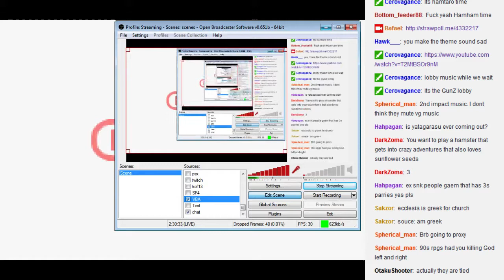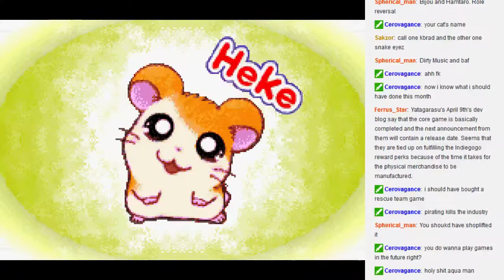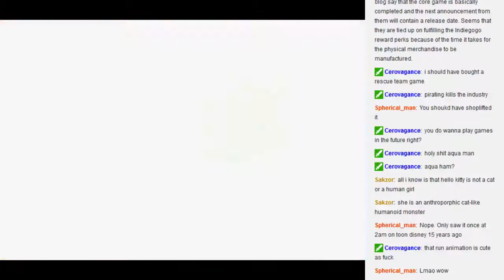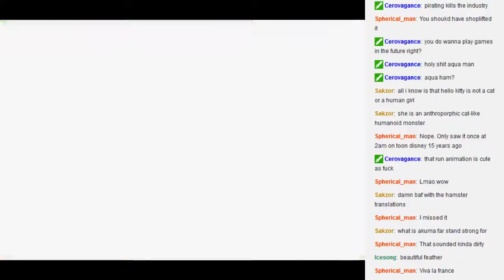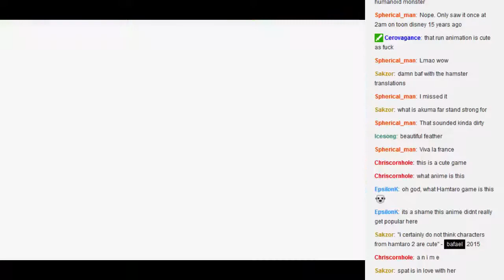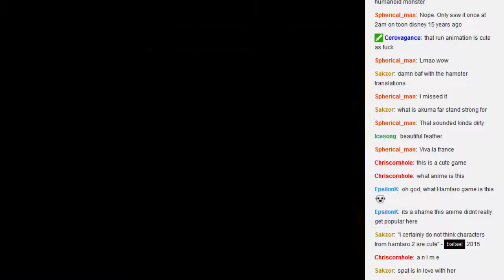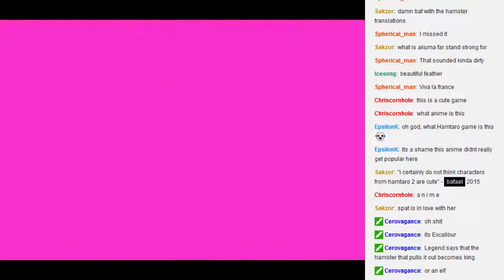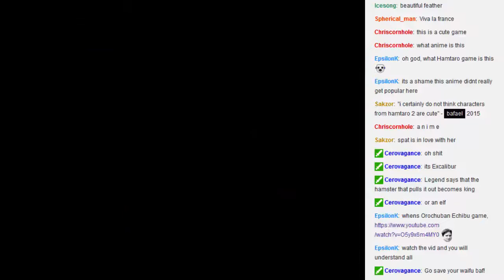Let's Play Hamtaro: Ham-Ham Heartbreak (GBA) part 1